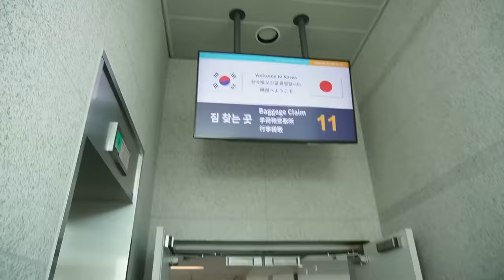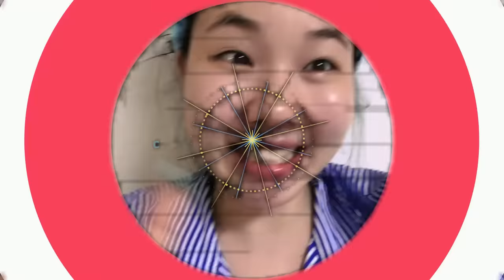Vinieron a COREA a para pedir mi MANO!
Chingus!! hoy hay un video muy especial, mi novio y su familia viajan a Corea por primera vez a conocer a mi familia! no pueden perderse este video yo estoy en shock aún!!